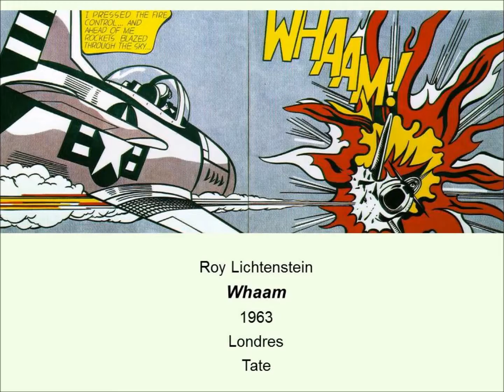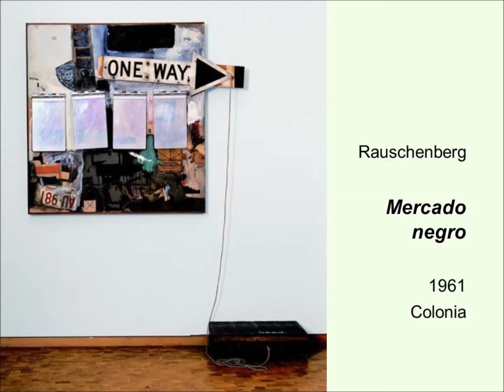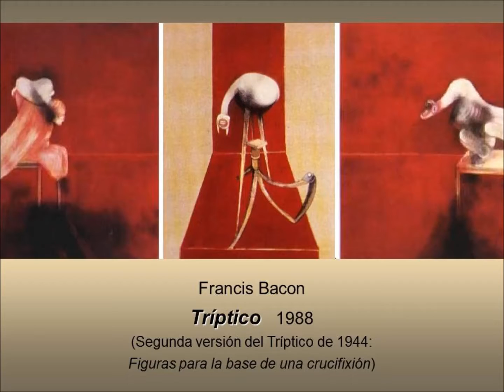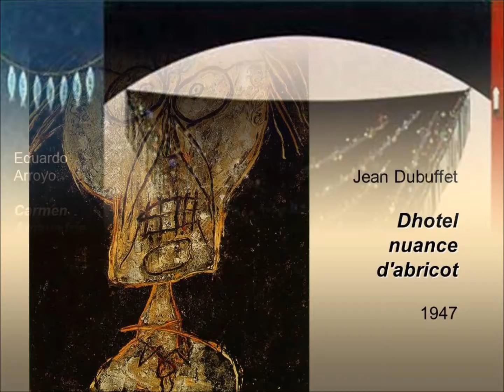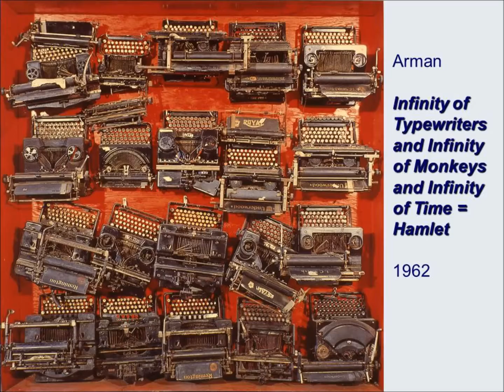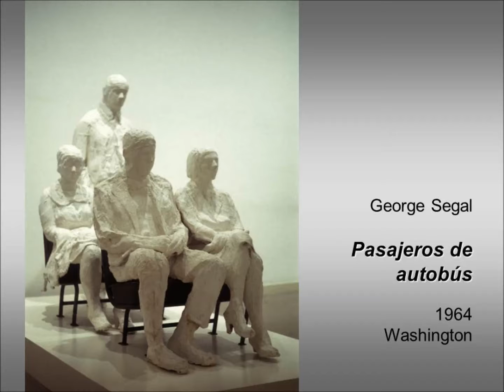47 Corrientes Figurativas 2ª mitad s XX